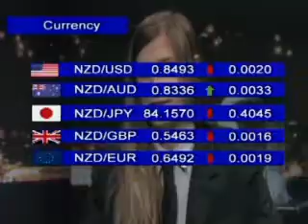Nightly interview: Kate Gardner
Kate Gardner has been selected to represent the Dunedin South electorate at Youth Parliament. The year 13 Bayfield High School pupil has an interest in politics. And she will have the chance to take that interest one step further when she heads to Wellington in July to take part in the event. Kate joins us this evening - good evening.